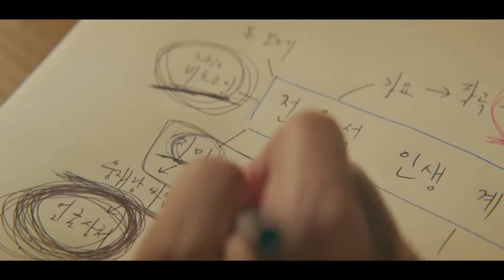( สปอยหนังเกาหลี ) หัวหน้าแก๊ง วัย 40 กลับไปเรียนหนังสือ : เขาย้อนเวลากลับไปอายุ 18 อีกครั้ง : again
ชื่อเรื่อง : again 1997